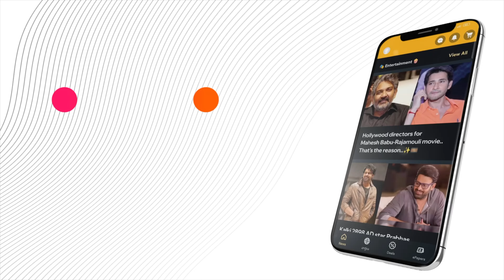BJP Struggles Despite Victory: RSS Openly Criticizes Modi